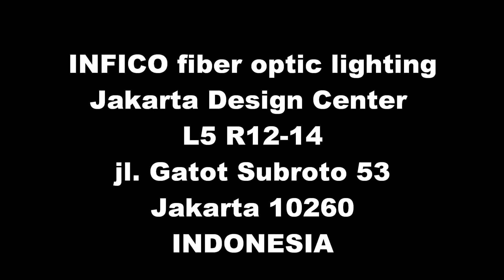INFICO fiber optic lighting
starry sky
fiber optic by INFICO